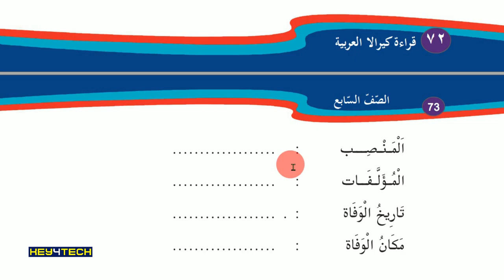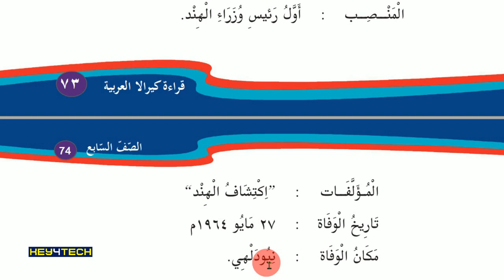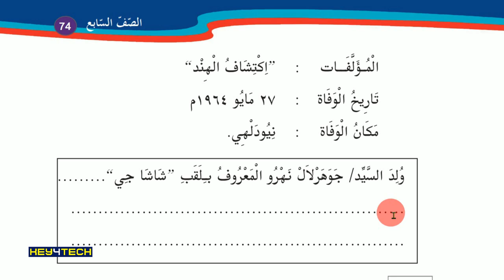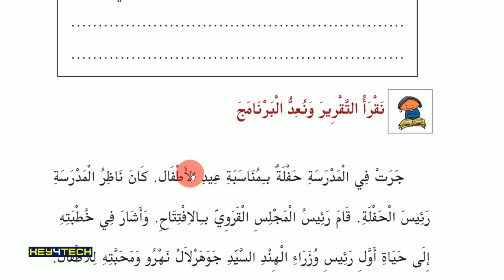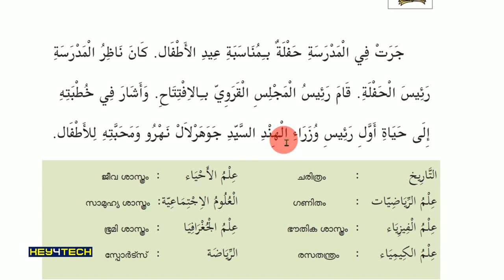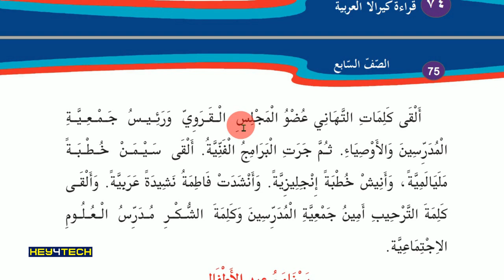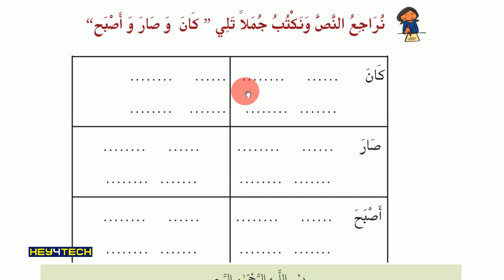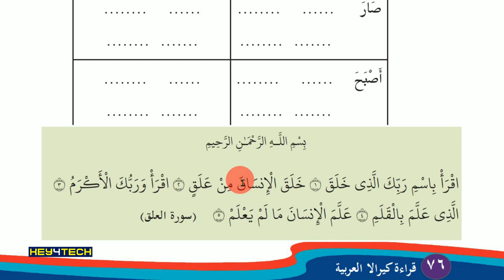STD 7 Arabic Guide - Unit 5 | رائد التعليم എന്ന പാഠഭാഗം Page 74-76 | Arabic Online class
Prapare By Jaleel Master Alathur

വീഡിയോ ഇഷ്ടമായാല്‍ ലൈക് ചെയ്യുക...
സുഹൃത്തുക്കള്‍ക്കും മറ്റും ഷെയര്‍ ചെയ്യുക..